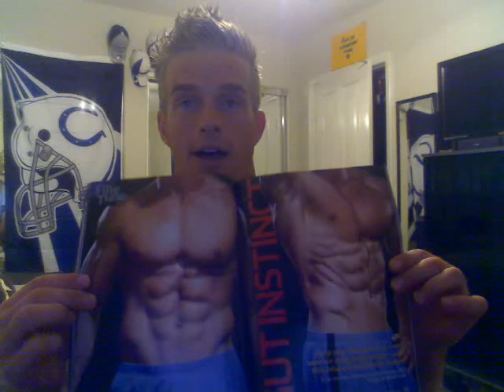James Ellis - Muscle and Fitness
James Ellis got an 8 page feature on Muscle and Fitness! It's hard work, exercise and a committment to excellence that helps him stay on top of the game.